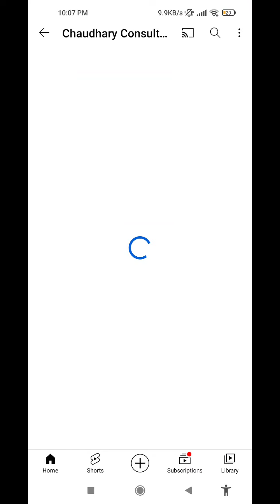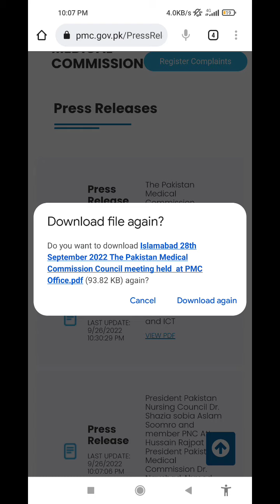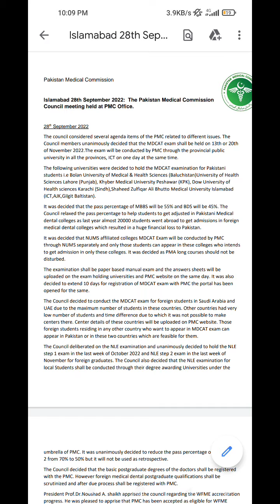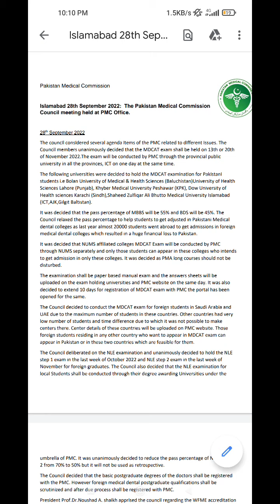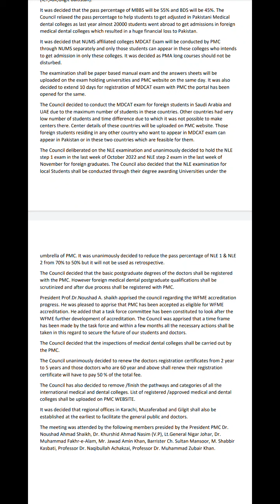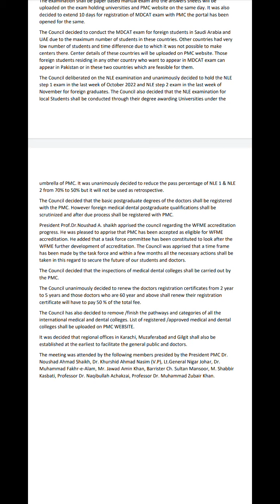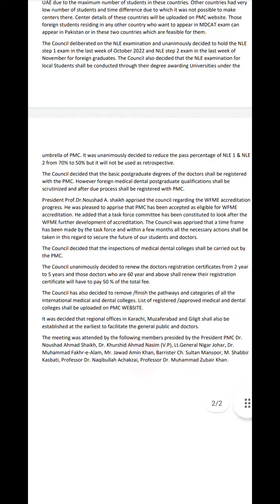Pakistan Medical Commission Latest News about MDCAT, NLE, License Pathways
کونسل کی جانب سے تمام انٹرنیشنل میڈیکل کالجز کے لیے بنائے گئے تمام پاتھ ویز کو ختم کر دیا گیا تاہم پی ایم سی سے منظور شدہ کالجز کی فہرست جلد ہی ویب سائیٹ پر جاری کر دی جائے گی

پہلے سے موجود تمام بیرون ممالک سے گریجویٹس ہو کر والے طلباء کا بلا تفریق این ایل ای امتحان لیا جائے گا

MBBS in China is Best destination for 2022 students according to pmc new policies. All best universities are available directly at the panel of Chaudhary Consultancy.